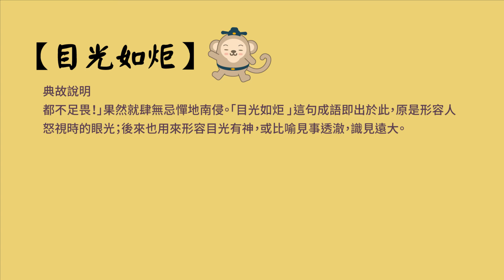【一分鐘好成語】-138-目光如炬